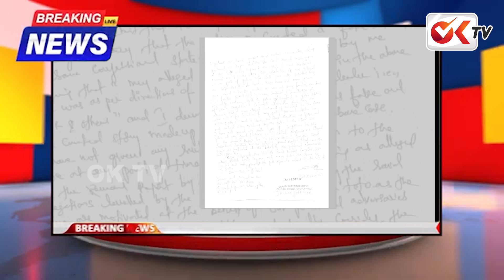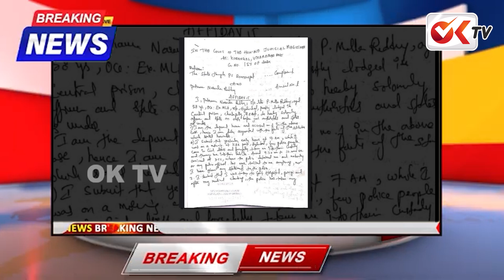అంతా మోసం.. పట్నం సంచలన లేఖ | Patnam Narender Reddy Shocking Statement